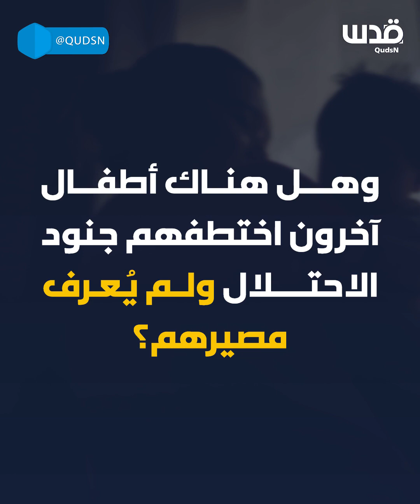الاحتلال يختطف أطفالًا من غزة